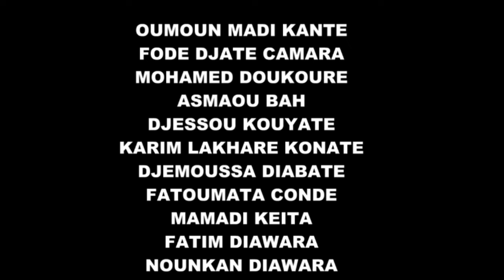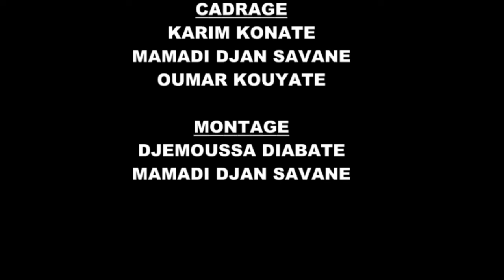SIENKANA Ep1Nouveau Film Guinéen Version Malinké